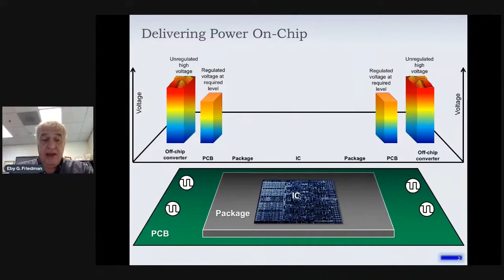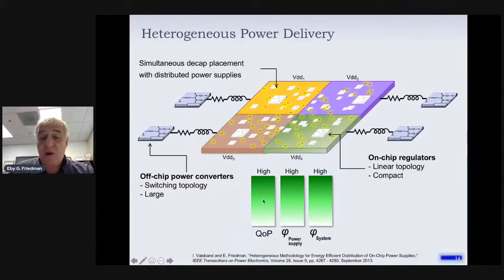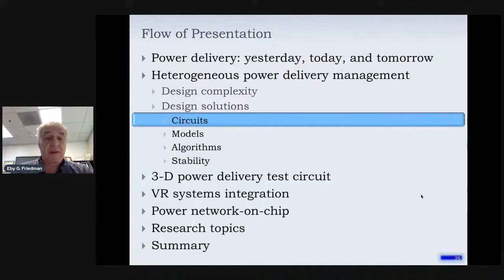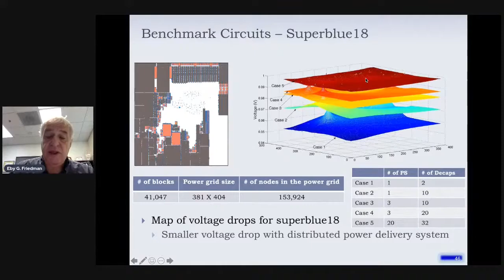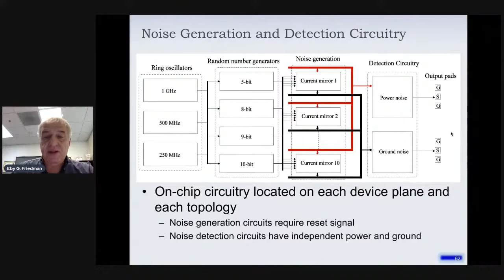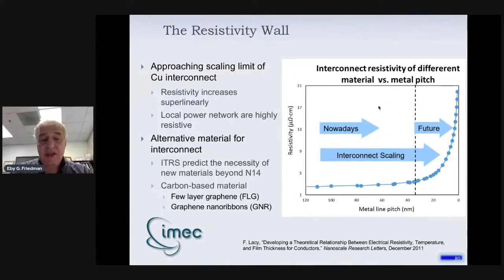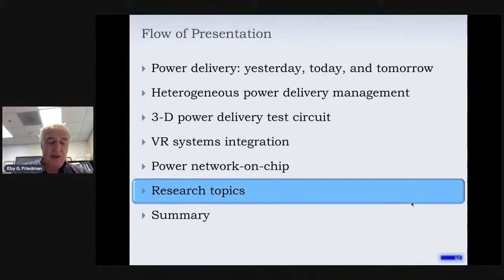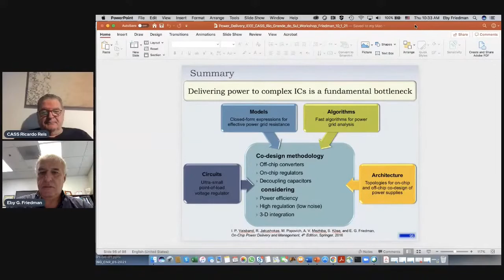CASSW-RS 2021 - Eby Friedman - University of Rochester, USA - September 30, 2021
CASSW-RS 2021 - September 30, 2021
Distributed On-Chip Power Delivery for Heterogeneous Nanoscale Integrated Systems
Eby Friedman
University of Rochester, USA

Abstract:

The focus of this presentation is on the fundamental challenges in delivering power to high speed, high complexity, heterogeneous integrated circuits. The efficient generation and distribution of multiple on-chip power supplies require fundamental changes to the power delivery process to provide increased, current to next-generation nanoscale heterogeneous integrated systems. The delivery of high quality power to the on-chip circuitry with minimal energy loss is a fundamental objective of all modern integrated circuits. To supply sufficient on-chip power, a higher unregulated DC voltage is usually stepped down and regulated within the power delivery system. Power conversion and regulation resources should be efficiently managed to supply high quality power with minimal energy losses across multiple on-chip power domains. The design complexity of a power delivery system increases with greater requirements on the quality of the power supply, limitations of the passive elements, increasing board and package parasitic impedances, and limited number of I/O pins. To satisfy challenging power efficiency and regulation requirements, hundreds of power regulators should be co-designed with the many thousands of decoupling capacitors, distributing the power locally to many billions of on-chip loads. Four primary components are required to realize an efficient on-chip power delivery system: (a) ultra-small voltage converters to generate power close to the load, (b) accurate models to characterize the individual power components, (c) efficient algorithms to manage the quality of the power delivered to the load circuits, and (d) a co-design methodology to simultaneously determine the optimal location of the on-chip power supplies and decoupling capacitors. Several regulators as a point-of-load power supply for next generation heterogeneous systems are described. The area of these circuits is significantly smaller than conventional voltage regulators, while maintaining high current efficiency. The proposed circuits provide an adaptive means for distributing multiple local power supplies across an integrated circuit. Another important challenge in the realization of effective power delivery systems is the analysis of highly complex mesh structured power grids where individual voltage fluctuations at billions of nodes need to be efficiently and accurately determined. Closed-form expressions for the effective resistance between these nodes will be described. This effective resistance model is utilized in the development of a non-iterative analysis algorithm to compute the node voltages. This algorithm drastically lowers computational complexity to determine IR drop and L di/dt noise. With the introduction of ultra-small on-chip voltage regulators, design methodologies are needed to determine the location of the on-chip power supplies and decoupling capacitors...

Short CV:

Dr. Friedman received the B.S. degree from Lafayette College in 1979, and the M.S. and Ph.D. degrees from the University of California, Irvine, in 1981 and 1989, respectively, all in electrical engineering. From 1979 to 1991, he was with Hughes Aircraft Company, rising to the position of manager of the Signal Processing Design and Test Department, responsible for the design and test of high-performance digital and analog integrated circuits. He has been with the ECE department at the University of Rochester since 1991, where he is a Distinguished Professor and the Director of the High-Performance VLSI/IC Design and Analysis Laboratory. He is also a Visiting Professor at the Technion – Israel Institute of Technology. He is the author of more than 500 papers and book chapters, 23 patents, and the author or editor of 19 books in the fields of high speed and low power CMOS design techniques, superconductive circuits, 3-D integration, high speed interconnect, and the theory and application of synchronous clock and power delivery and management. Dr. Friedman was previously the Editor-in-Chief and Chair of the Steering Committee of the IEEE Transactions on Very Large Scale Integration (VLSI) Systems, Editor-in-Chief of the Microelectronics Journal, Regional Editor of the Journal of Circuits, Systems and Computers, and a Member of the editorial board of several journals including the Proceedings of the IEEE. He is also a recipient of the IEEE Circuits and Systems Charles A. Desoer Technical Achievement Award and the IEEE CAS Mac Van Valkenburg Award, a University of Rochester Graduate Teaching Award, and a College of Engineering Teaching Excellence Award. Dr. Friedman is an inaugural member of the UC Irvine Engineering Hall of Fame, a Senior Fulbright Fellow, and an IEEE Fellow.